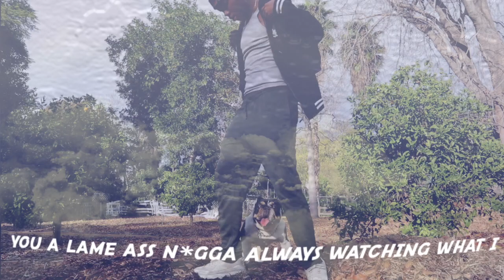Let Me Fuxk You Over by Cristian Julian Chigbolu | Produced by ORA77k